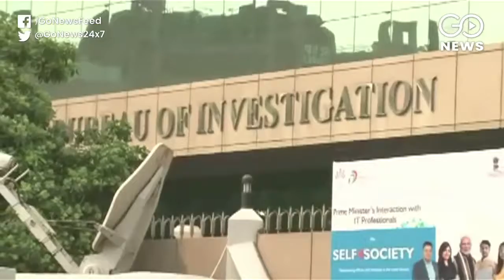Midnight Knock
In an overnight operation on Tuesday, the Modi Cabinet removed the CBI chief, appointed a new Director & has had 9 key officers transferred